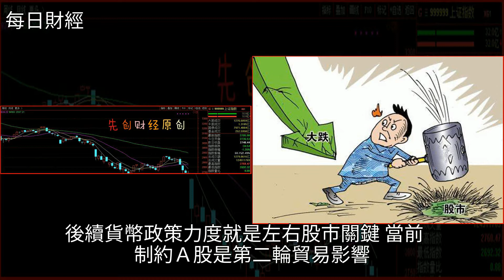明日大盤預測：2700點不破不立，明日大盤留意抄底資金動向！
明日大盤預測：2700點不破不立 明日大盤留意抄底資金動向！滬指,投資,經濟,涪陵榨菜,匯率明日大盤預測：2700點不破不立 明日大盤留意抄底資金動向！滬指 投資 經濟 涪陵榨菜 匯率